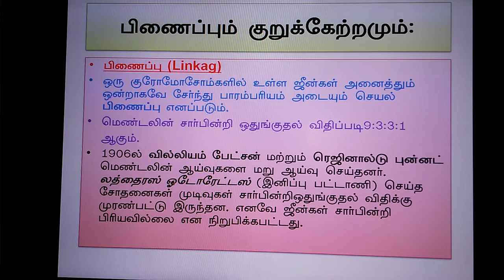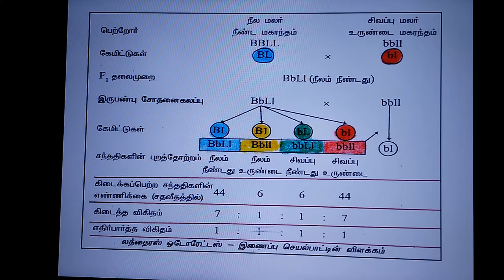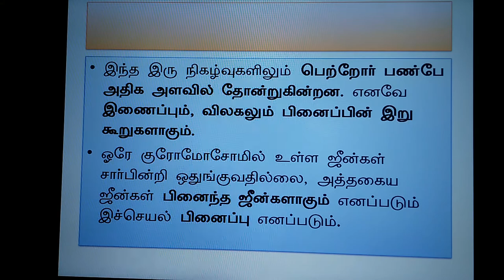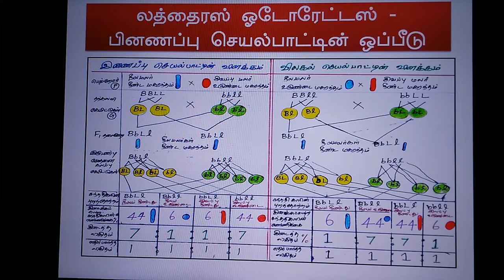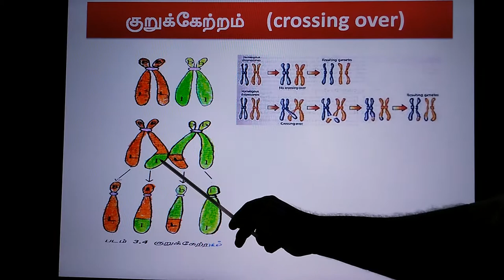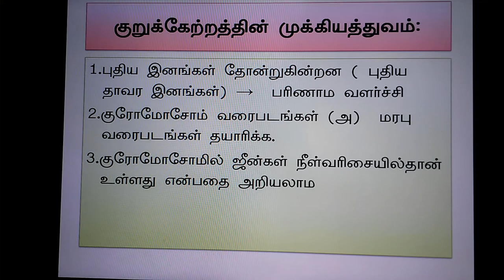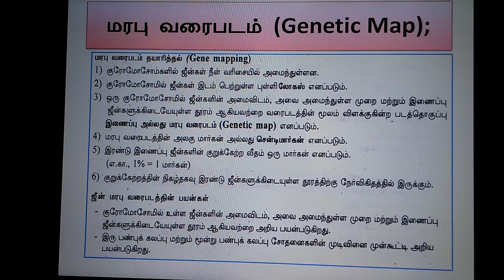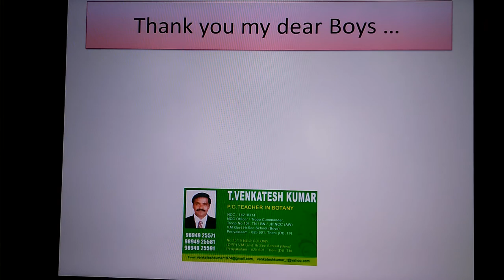Botany - Cell biology - Linkage and Crossing over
Linkage and crossing over Tamil medium